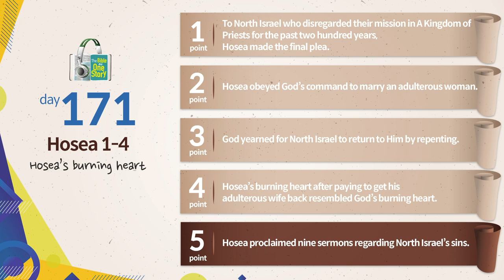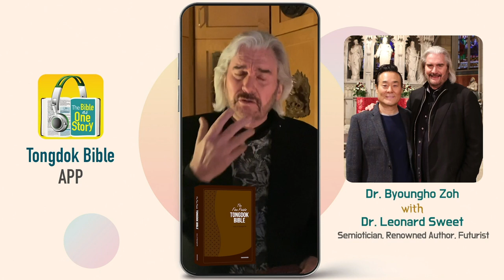Tongdok Bible | Day 171 | Hosea 1-4 | Hosea’s burning heart | Dr.Byoungho Zoh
Tongdok Bible | Day 171 (Hosea 1-4)

Hosea’s burning heart
Letting them know the last days of North Israel, God declared their history's discontinuation and promised the beginning of new hope.